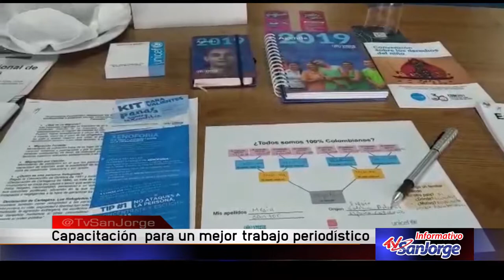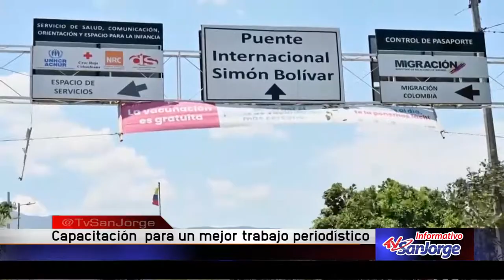Capacitación para un mejor trabajo periodístico